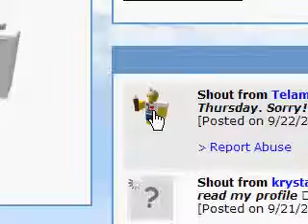OMG TELEMON SHOUTED!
OMG look